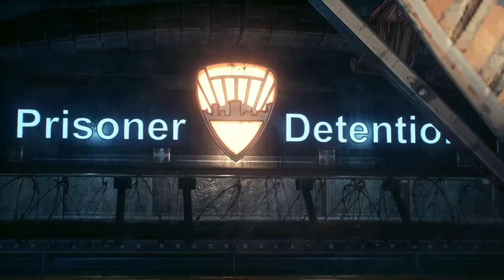[Batman:Arkham Knight] PC Gameplay Playthrough #2 - Poison Ivy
Batman goes to find Scarecrow, but finds someone else trapped in a glass prison.